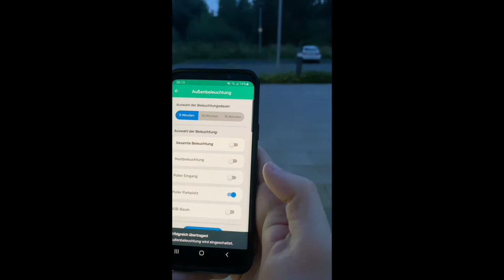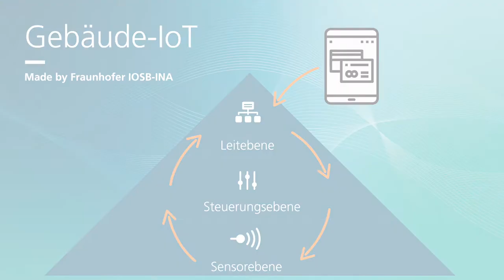Energiekonzept Campusallee 1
In knapp 1,5 Minuten demonstrieren wir das nachhaltige Energiemanagement am Fraunhofer-Institutsgebäude auf dem Innovation Campus Lemgo: Durch die Verbindung von Technologien und Schnittstellen unterschiedlicher Hersteller gelingt es, zum Beispiel die Außenbeleuchtung sehr effizient, funktional und komfortabel zu betreiben.

Das ganzheitliche Konzept steuert sowohl die Erzeugung bzw. Einspeisung, die Anforderung von Ressourcen durch Nutzerinnen und Nutzer als auch die Bewertung von Events durch eine steuernde Software.

Damit geben einen Einblick, wie vielfältig und unabhängig ein System mit einer IoT-Infrastruktur sein kann, die man selber erstellt und verwaltet. Städte und Regionen in OWL und darüber hinaus sind eingeladen, diese und andere Lösungen für sich zu entdecken und in unserem Reallabor Lemgo Digital zu erschließen: ein konkreter und sinnvoller Beitrag zum Klimaschutz.